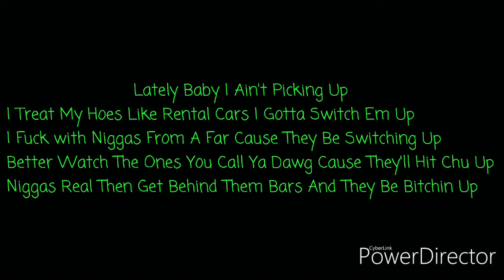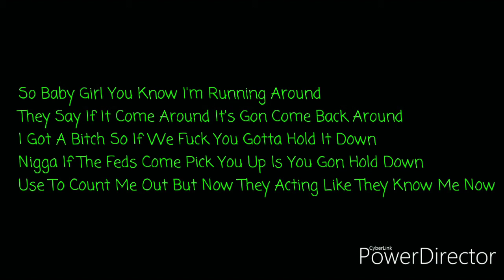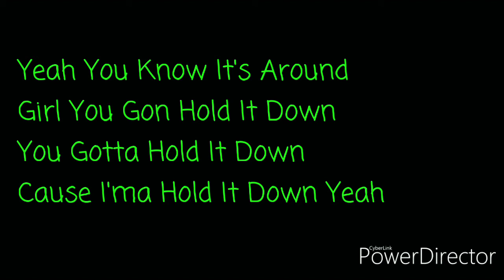Wavey G NIC - Hold It Down ( Lyrics )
Wavey G NIC - Hold It Down
Lyric Video